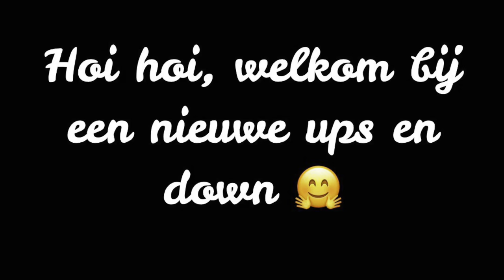Opa en Oma komen helpen! | ups en down 302